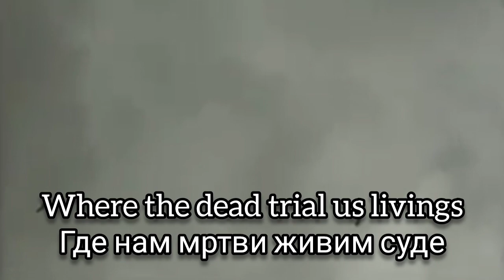Vila sa Kosara